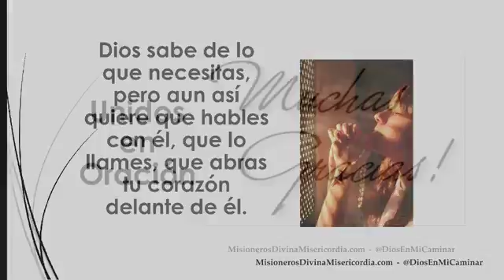UNIDOS EN ORACION, MIERCOLES, 29 DE NOVIEMBRE DE 2017